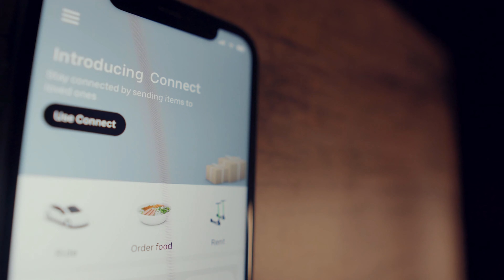Get to know Professor Junhong Chu